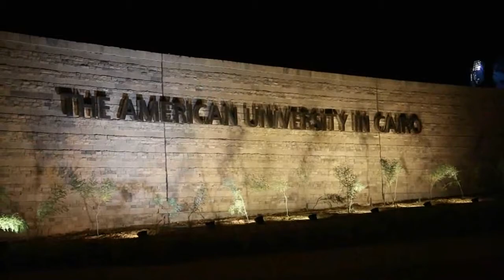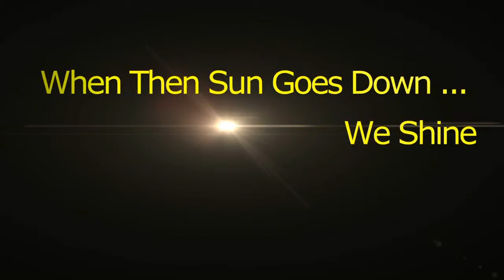AUC Fireworks Show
AUC Graduates Ceremony 2013